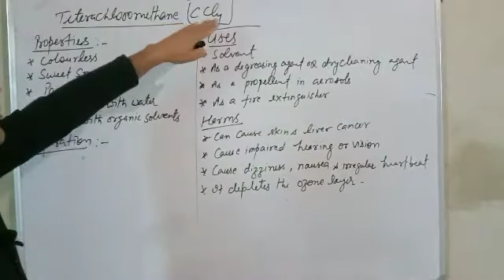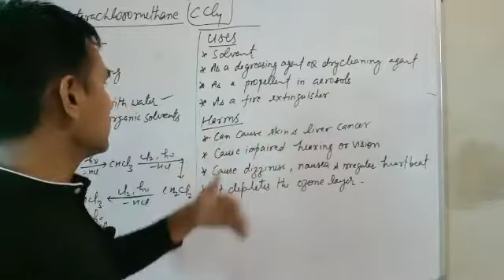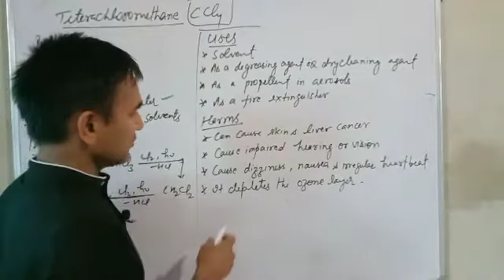Polyhalogen Compounds-Tetrachloromethane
Class-XII Organic Chemistry
Haloalkanes and Haloarenes
Polyhalogen Compounds-Tetrachloromethanes